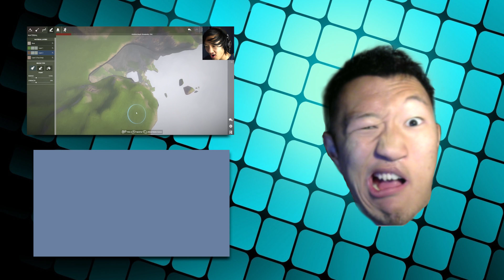Downwell | Blasting Baddies and Eating Corpes | McQ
Luckily the girl who lives in wells isn't here...